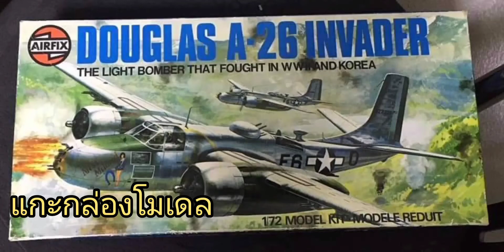แกะกล่องโมเดลA26 1;72